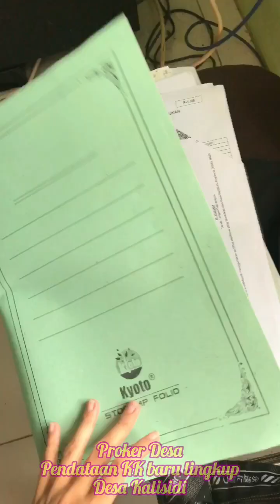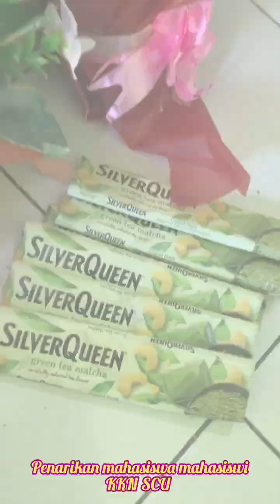KKN SCU KEL.32 (DESA KALISIDI)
Video KKN Unika Soegijapranata Semester Genap TA.2022/2023